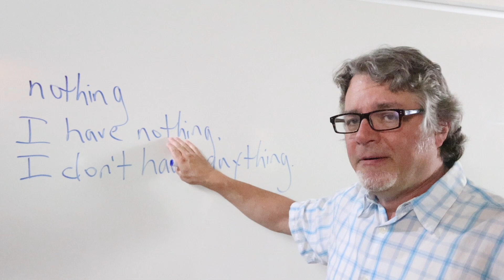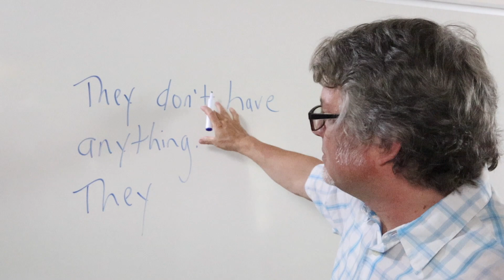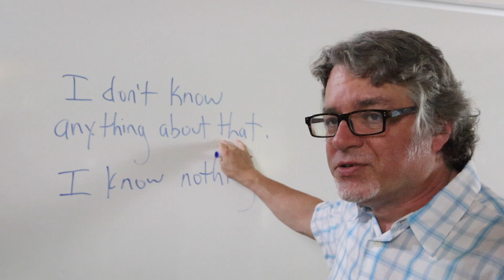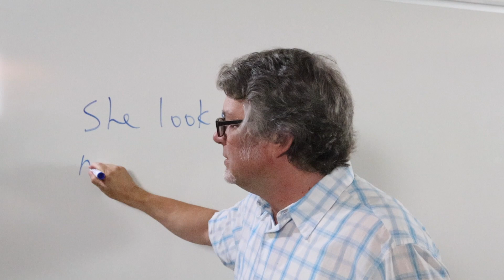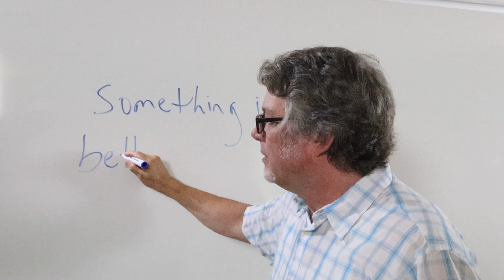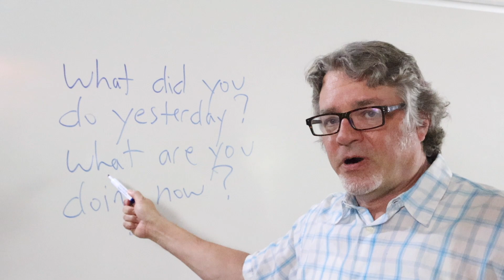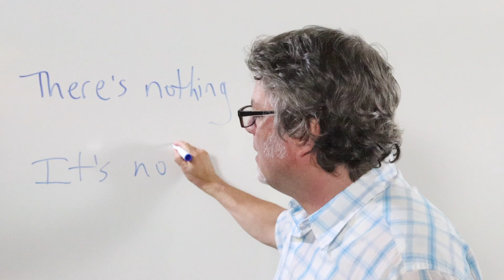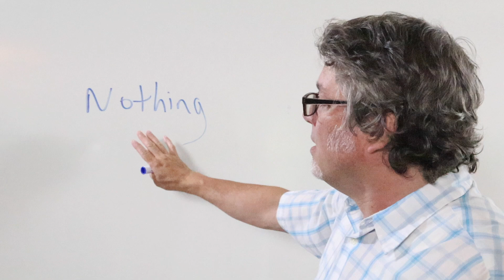nothing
An English teacher shows a few ways to use the word "nothing" This is usually a pronoun, but it can also be used as an adverb, and sometimes it's a noun.